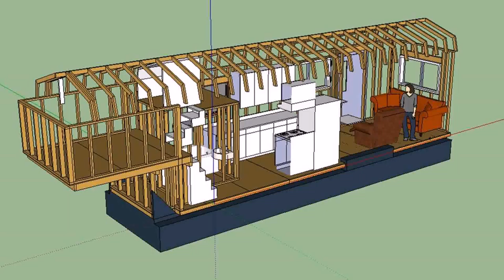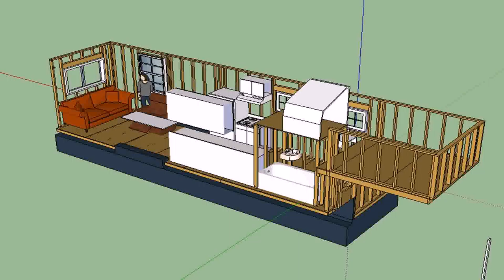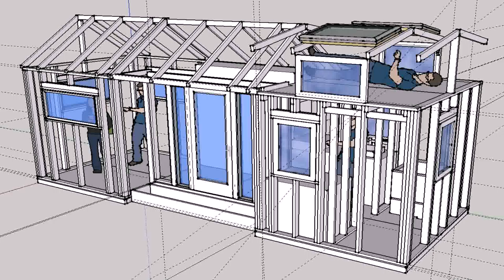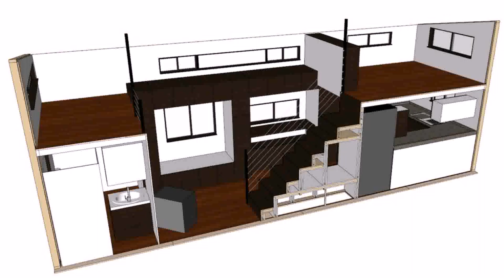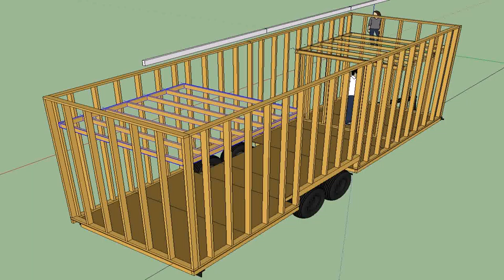Tiny House Built On Trailer Plans (see description)